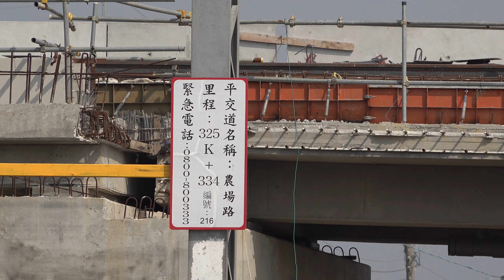【列車記錄系列】【4K】台鐵 六甲區 農場路平交道 列車記錄 柳營-林鳳營區間鐵路高架化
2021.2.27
因龜子港大排上鐵橋改建而順便高架化
此平交道將消失